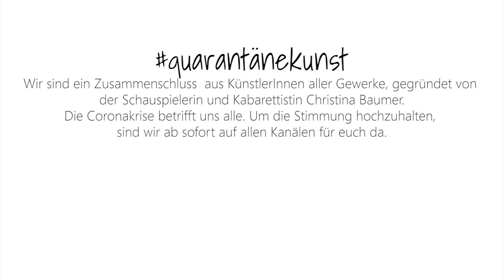Andreas König “Andreas spielt Chopin”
Die Internationalität und der Zuwachs bei Quarantänekunst nimmt kein Ende! Heute können wir euch ganz stolz ein neues muiskalisches Talent präsentieren: Andreas König, derzeit in Madrid wohnend, ist klassischer PIanist. Während der Quarantäne-Zeit hat er auf seinen eigenen Kanälen bereits jeden Tag ein klassisches Stück zuhause aufgenommen und veröffentlicht. Zuerst war das in erster Linie eine Aktion für Freunde, Bekannte und Schüler. Weil es Madrid schlimm mitgenommen hat einige Wochen lang, hat er bei der Auswahl auf Ruhiges, Schönes, Heiteres, Schwungvolles gesetzt (keine Tragik, Drama und Traurigkeit, davon gab es ohnehin zu viel). Zum Einstand spielt er für uns heute von Frédéric Chopin Opus 25 Nr. 1, auch bekannt unter dem Titel “Äolische Harfe”. Lasst euch verzaubern!

Wir sind ein Zusammenschluss aus Künstlern aller Gewerke, gegründet von der Schauspielerin und Kabarettistin Christina Baumer. Die Coronakrise betrifft uns alle. Um die Stimmung hochzuhalten, sind wir ab sofort auf allen Kanälen für euch da.

Mehr Quarantänekunst?!